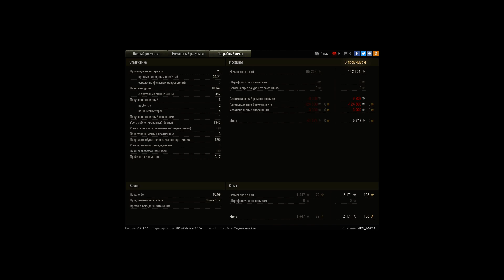Maus, Виндсторм, Стандартный бой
Игрок: 6E3__MATA [51_PD]